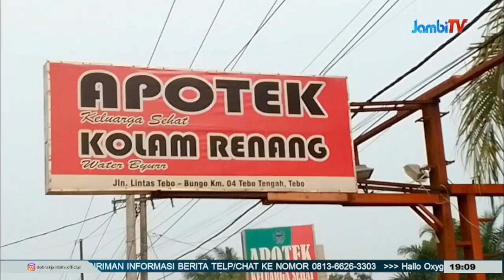ORANG TENGGELAM || BOCAH 8 TAHUN TENGGELAM DI KOLAM RENANG WATER BYUR